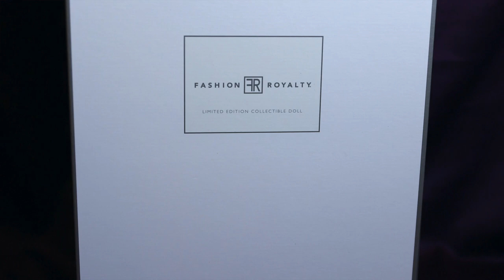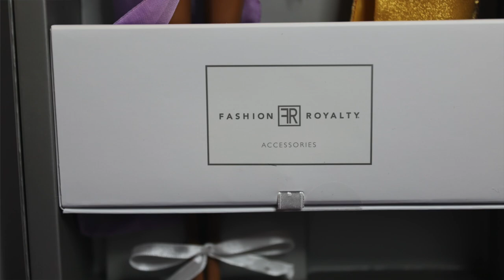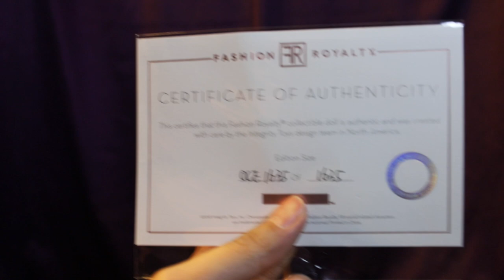Integrity Toys: Ocean Drive Agnes Von Weiss Gift Set UNBOXING & REVIEW!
Who's ready for an Ocean Drive? Join us for a dive back into the world of Integrity Toys as we review the latest W Club exclusive dressed doll gift set featuring the iconic Agnes Von Weiss! This set includes an Agnes doll in the FR Black skin tone for the first time, and two totally different fashion looks. Where will you be taking her - the beach or the club? She's ready for either! What do you think of this Agnes?

Watch our review of Vamp Agnes Von Weiss (of the Boudoir Collection), as we mention in this review she has a similar screening / look

Check out our full Integrity Toys playlist for several other videos on our channel featuring the adult collector-focused high fashion brand